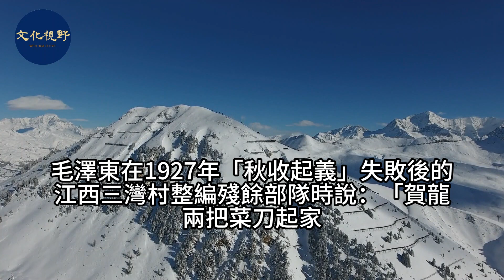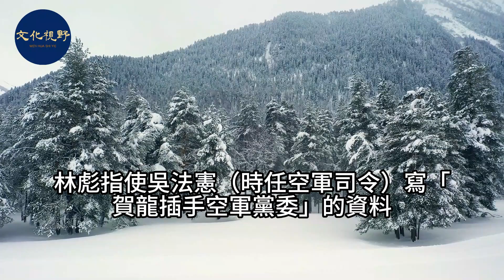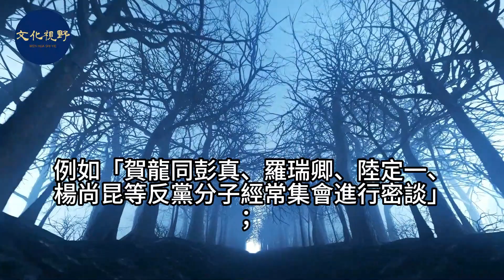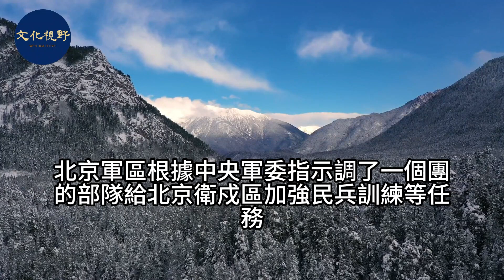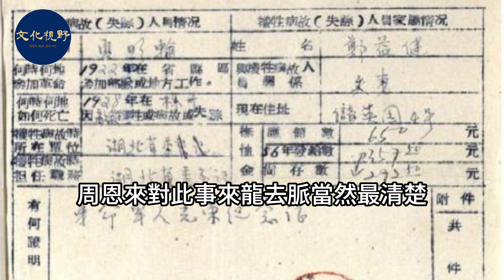林彪為何策划贺龙在1933年“通敌叛变”的事?【史海鈎沉】